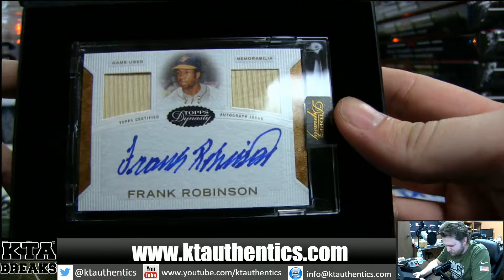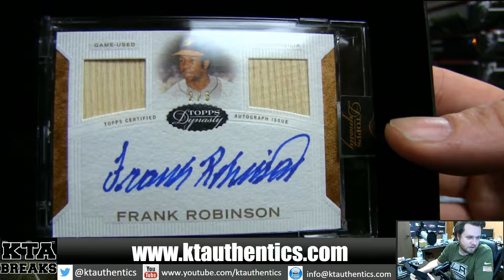KTAuthentics - 2016 Topps Dynasty baseball 1 hobby box break - celticsfan33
- 2016 Topps Dynasty baseball 1 hobby box break - celticsfan33